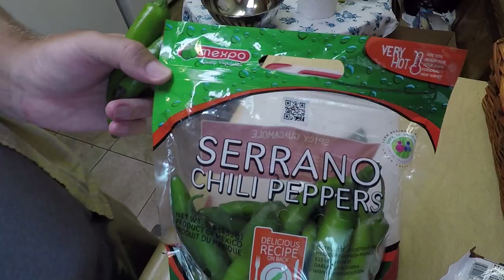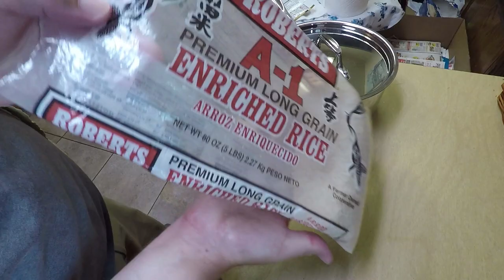Excerpt - Striped Bass GUMBO | Cheating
Filmed on 06/26/2019. This is a clip from a previous session video I posted... full video

RECIPE:

NOTE: if items are not cooked in the estimated times below then cook them until done (safe to eat)!

Ingredients:

- Louisiana Cajun Gumbo Base (cheating, LOL) - 5oz (follow directions on package... 8 cups of stock and/or water)
  NOTE: I used only about a cup of Gumbo Base here, but the whole package would work best... could also add flour to thicken.
- Chicken Broth - 32oz = 4 cups
- 4 cups of water, but I did 6 here (note: more if you use more gumbo base, but in this case I overused liquids at 10 cups... one package of Gumbo Base should have 8 cups of stock and/or water)... can add flour to thicken.
- 2 Chopped Serrano Chili Peppers (one with seeds/one without)... Warning: my hands were burning after removing the seeds!
- Bushel (Chopped) of Green Onions (~6 here)
- 2 Chopped Pasilla Peppers (without seeds)
- Bushel (Chopped) of Italian Parsley
- 4 Chopped Celery Sticks
- 2 Chopped Nopales (Nopalitos) - AKA: Cactus (Note: remove spines!)
- Tabasco Sauce (4 drops... to taste)
- Dried Cilantro Leaves (less than 1 tbsp... probably should use less)
- Gumbo File Seasoning (to taste... can use after dish is done)
- Tony Chachere's Creole Seasoning (to taste)
- Bag of Whole Okra - 16oz (Frozen... rinsed in water)

Directions:

- Mix the Gumbo Base in large pot (mine was 8 quarts)... follow directions on package and add Chicken Broth/water as required... can add flour to thicken if wanted.
- Add Chopped items! Bring to boil (be careful not to let the pot overflow!)... then reduce heat to LOW... cover & let simmer until cooked (~1 hour).
- Add Okra! Bring to boil again (be careful not to let the pot overflow!)... then reduce heat to LOW... cover & let simmer until cooked (~1 hour again).
- After Okra was cooked I let the pot simmer on LOW about another hour! (Total simmer time was 2.5 to 3 hours)!
Note: I added a little flour (to thicken) in the middle of simmer (not shown in video), but this should be done at the same time the Gumbo Base is mixed to avoid creating lumps! I had some that did not cook down.

RICE: I made 6 cups of cooked white rice!

Striped Bass:
- 2 fillets (I marinated them in soy sauce & Cajun seasoning overnight).
- Butter
Directions:
Pan-Fry Striper in butter until cooked!

END: Turn off pot heat and ADD fish gently in pot... cover & let rest for about 10 minutes.